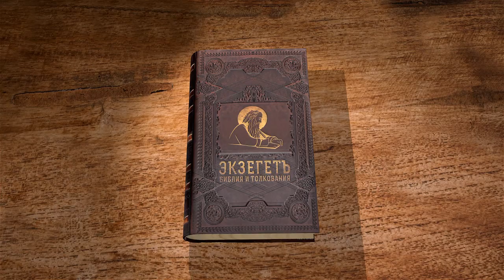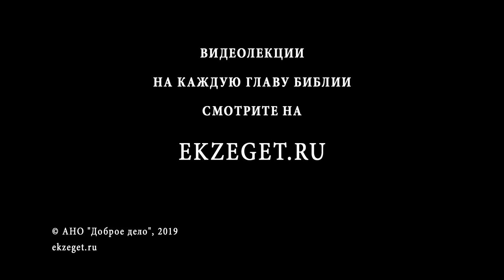Псалтирь. Псалом 136. Протоиерей Олег Стеняев. Библия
Псалом 136 - весьма трогательный псалом, изображающий тоску пленников по своей родине. Псалом поётся в подготовительные недели перед Великим постом и выражает скорбь христианина по Небесному Отечеству, к лишению которого привёл грех. Почему израильтяне отказались петь песни Господни на земли чужой? Почему Иерусалим особенно дорог сердцу всех переселенцев? Псалом испрашивает и суда Божия над Идумеей и Вавилоном, которые опустошили Святую Землю. Но почему же во псалме ублажаются те, кто разобьёт вавилонских младенцев, если Бог не наказывает невинных детей за грехи родителей? Каково у этого аллегорическое толкование, которое в первую очередь должен иметь в виду христианин?